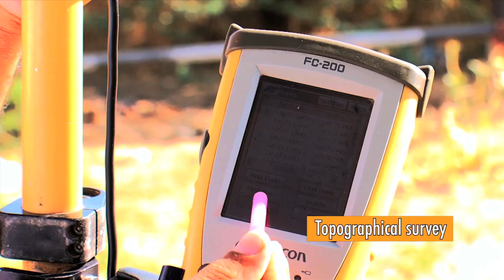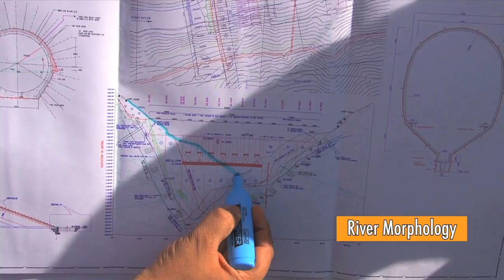Wapcos - A film by Concept Weavers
WAPCOS Limited earlier known as Water and Power Consultancy Services Limited is a consultancy organisation and public sector undertaking under the Ministry of Water Resources, River Development and Ganga Rejuvenation of the Government of India.

This video contains everything you need to know about WAPCOS.